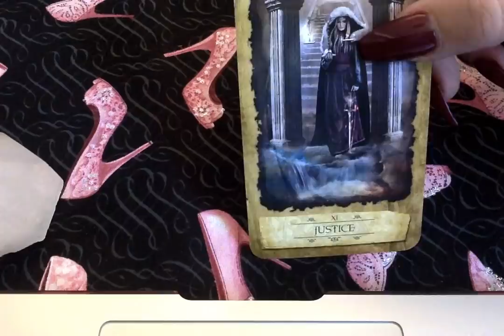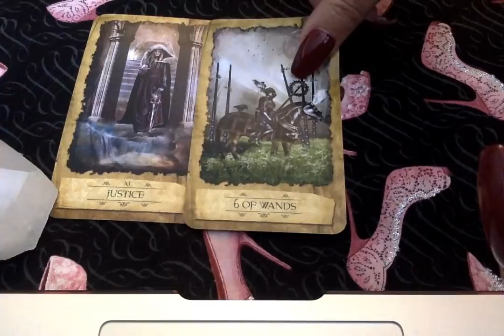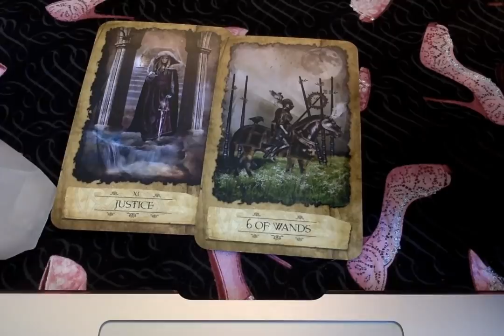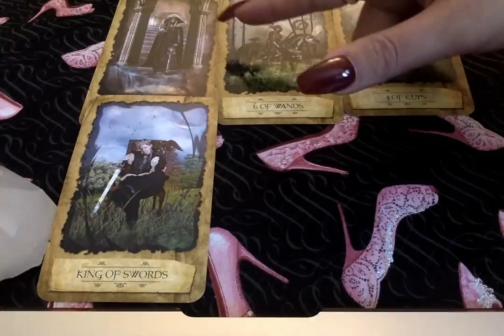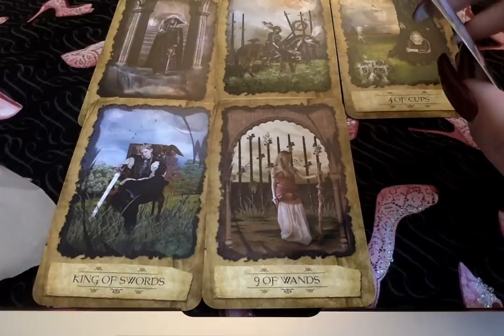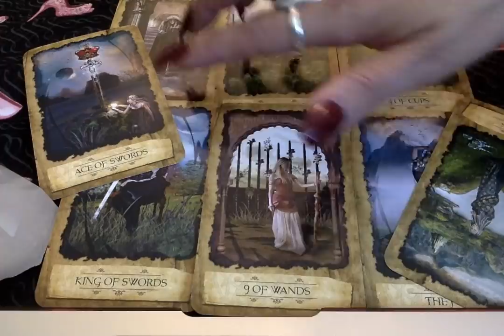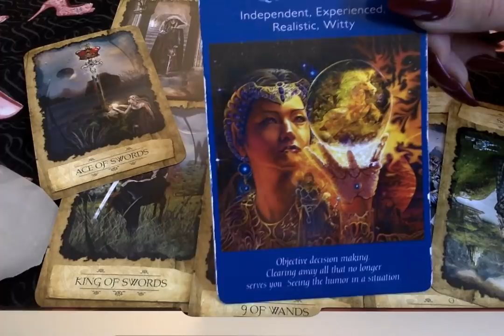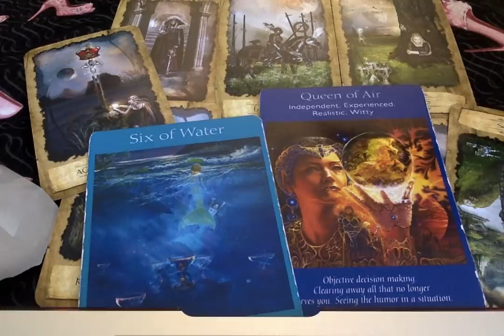Scorpio* ❤🔥{RawLOVE} Conversations W/out It Being A Battle.....Rest Of March 2019